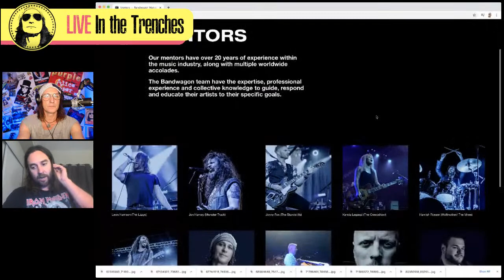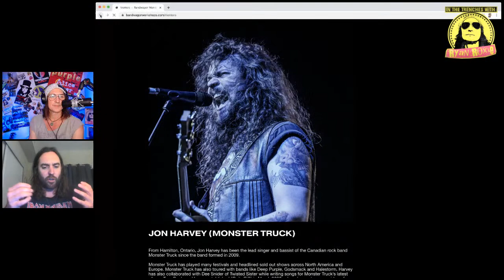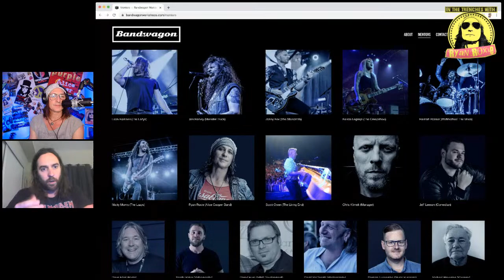Leon Harrison (The Lazys) - In the Trenches with Ryan Roxie Episode #7046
This Episode features Lead Singer/Frontman Leon Harrison of the Hard-Hitting Aussie Rock Band 'The Lazys'.

For more about Leon follow his Instagram at: @thelazys

Credits:

Ryan Roxie - Host   @ryanroxie

Robby Miller - Research Editor  @robbyrockmiller

Victor Chalfant - Film Editing/Web design/Social Media @vicchalfant

Dave Rattenbury - Euro Team @daveyrocks

Gustav Kronfelt - Graphics @gustavkronfelt

Tess Faber - Intro Voice @tessie_faber

Federica Röbba - Social Media Promotion @federocknroll77

Executive Producer - Mitch Lafon  @mitch_lafon